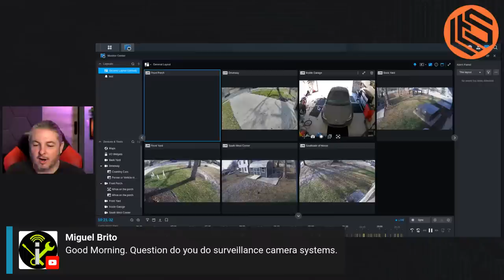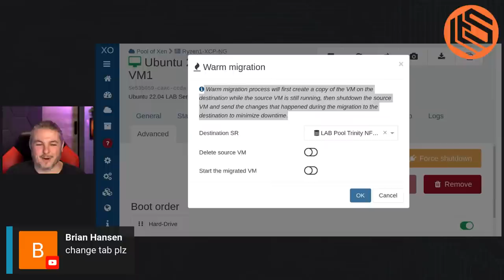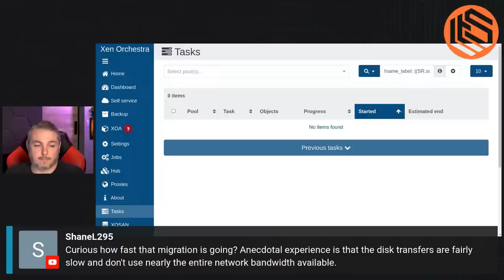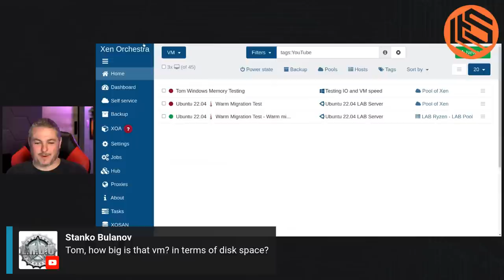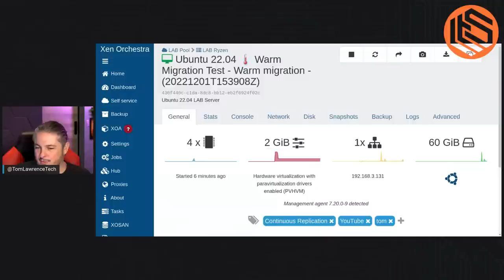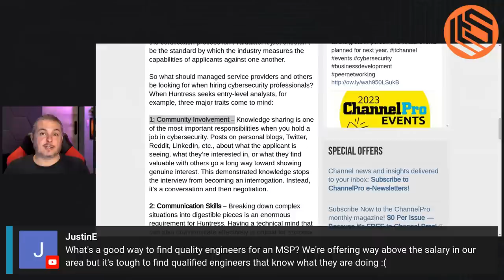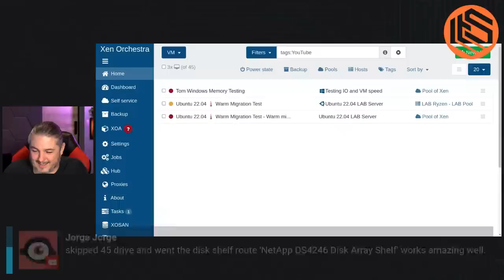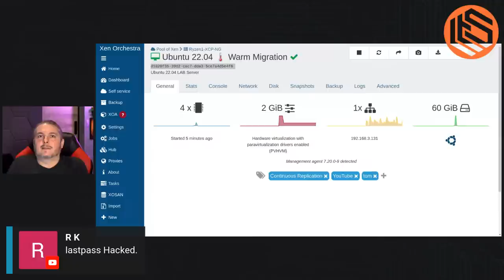VLOG Thursday 307: 45 Drives, XCP-NG Updates, Ohio Linux Fest 2022, Errata, and Q&A